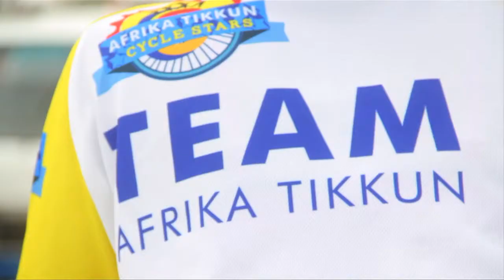Afrika Tikkun Safelite/Belron